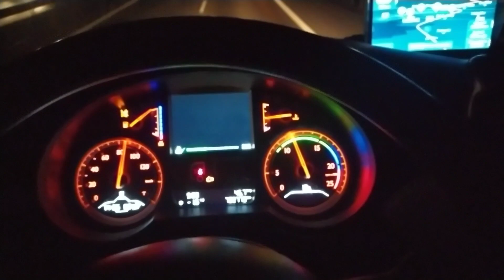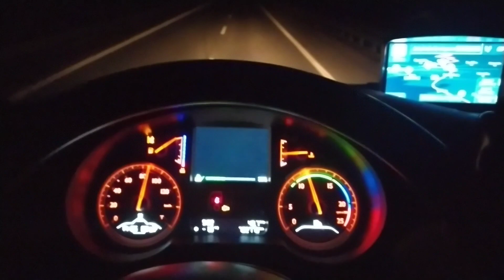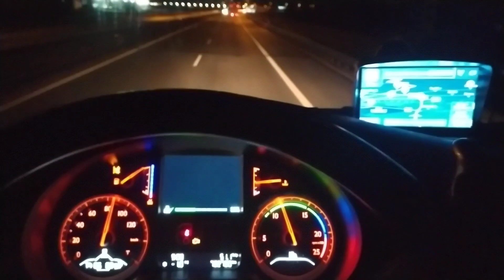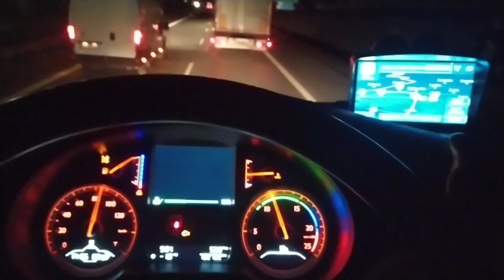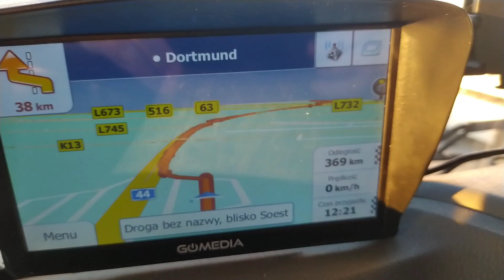#103. Zaczynam od narzekania. Kierowca zawodowy.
Witaj na moim kanale. Zapraszam do oglądania. w dzisiejszym odcinku znów moje zmagania w transporcie i trochę narzekania.